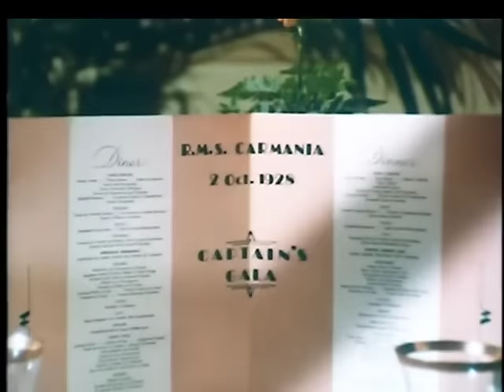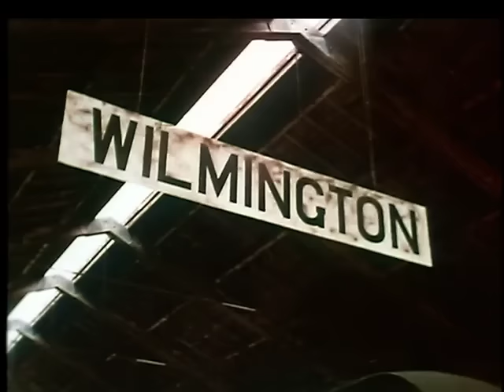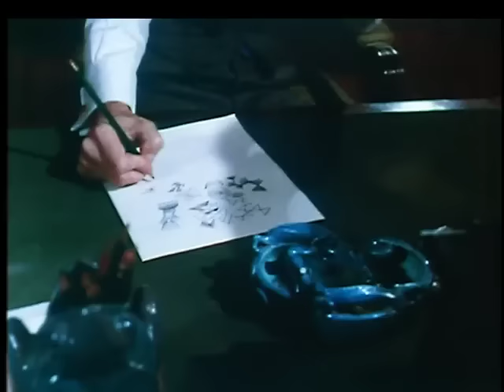F. Scott Fitzgerald and 'the Last of the Belles' | English Full Movie | Biography Drama Romance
Amidst the backdrop of post-World War I America, a young and ambitious writer, F. Scott Fitzgerald, finds himself entangled in a captivating romance with a captivating Southern belle. As their passionate relationship unfolds, they navigate the complexities of love, ambition, and societal expectations. But as the specter of the war looms large over their lives, they must confront the harsh realities of the world around them and make choices that will shape their destinies forever. Join us on a journey through the Jazz Age, where love and longing collide in a story that will capture your heart and imagination till the very end.

Starring: Richard Chamberlain, Blythe Danner, Susan Sarandon

Directed By: George Schaefer